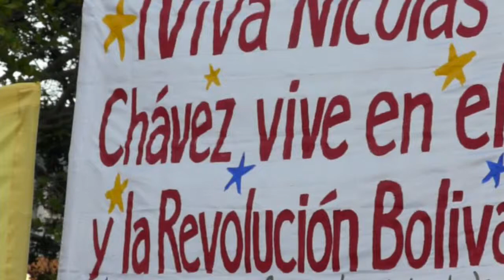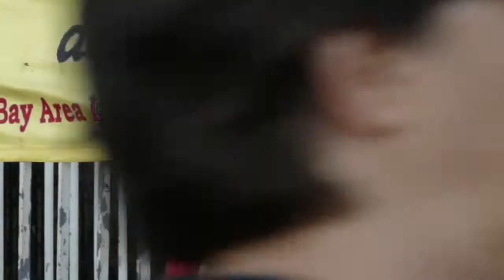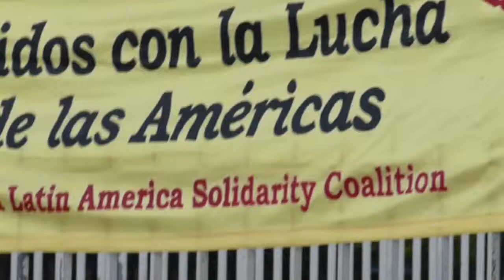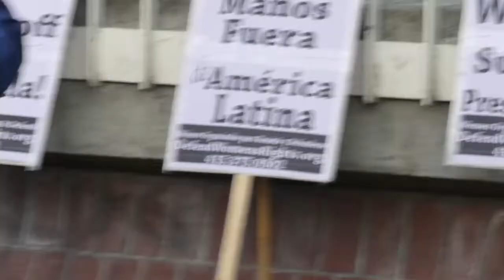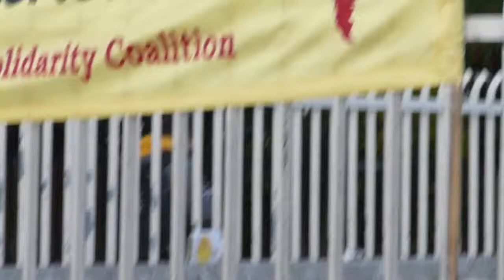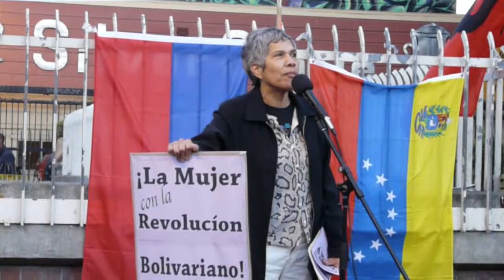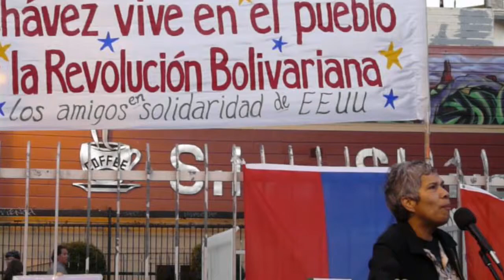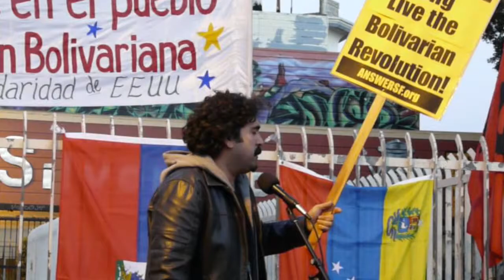Solidarity With Venezuela & The Bolivarian Revolution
Community members in La Mission rally on the second anniversary of the passing of President Hugo Chavez of Venezuela on March 5, 2015. Protesters also celebrated the defeat of a U.S. assisted military coup attempt against President Nicolàs Maduro. Speakers from Columbia, El Salvador, Mexico, and Venezuela reminded the public of ongoing American activities to undermine democracy in their countries.